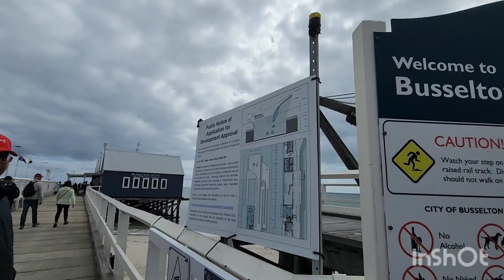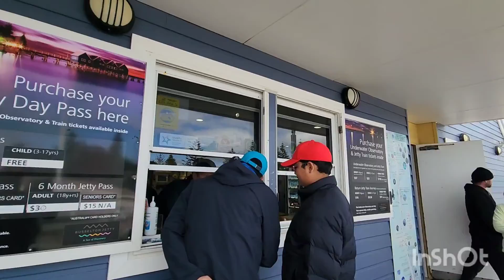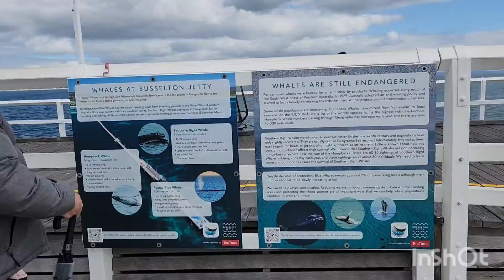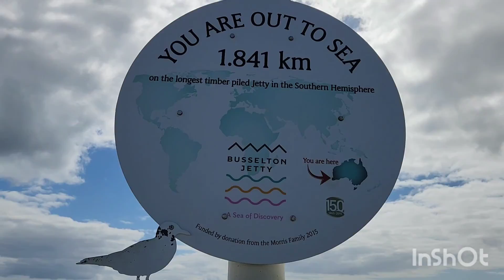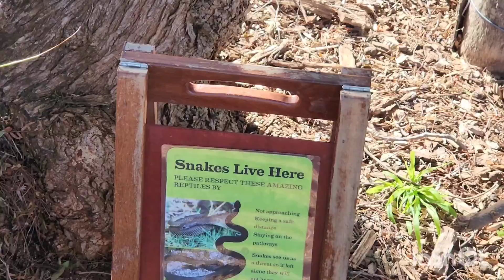Western Australia, Busselton jetty.(Marathi).